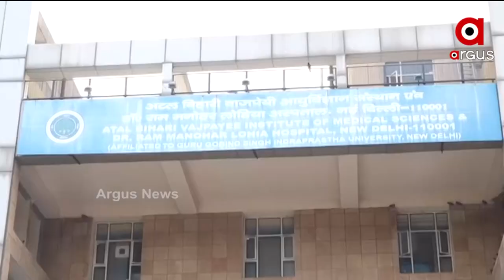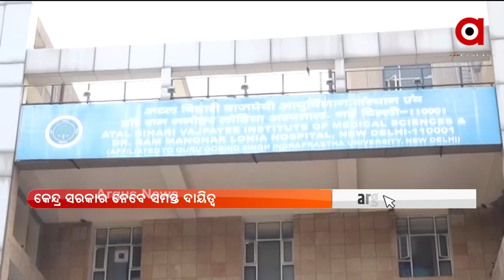ଆଜିଠୁ 18ରୁ ଅଧିକ ବୟସ୍କଙ୍କୁ ମାଗଣା କରୋନା ଟିକା | Free Vaccine For All Above 18+ Years From Today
ଆଜିଠୁ 18ରୁ ଅଧିକ ବୟସ୍କଙ୍କୁ ମାଗଣା କରୋନା ଟିକା...କେନ୍ଦ୍ର ସରକାର ନେବେ ସମସ୍ତ ଦାୟିତ୍ବ. ଆଜିଠୁ ସାରା ଦେଶରେ ଲୋକଙ୍କୁ ମିଳିବ ସୁବିଧା...ଦେଶବାସୀଙ୍କ ପାଇଁ ଘୋଷଣା କରିଥିଲେ ପ୍ରଧାନମନ୍ତ୍ରୀ